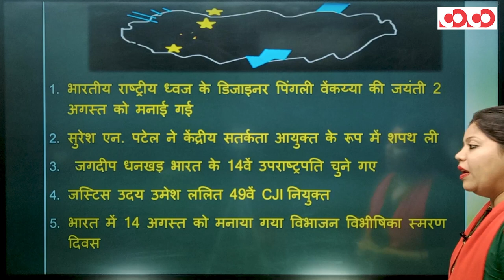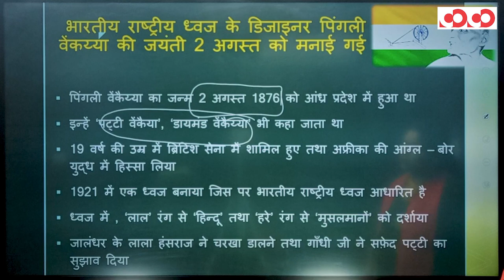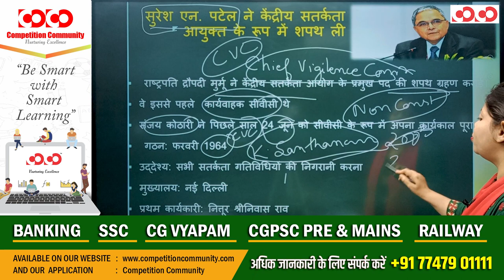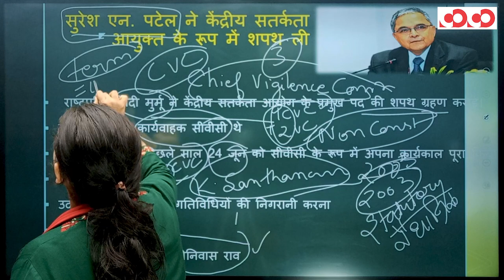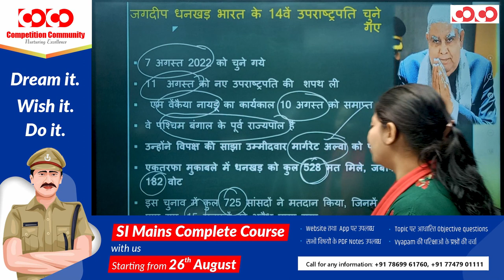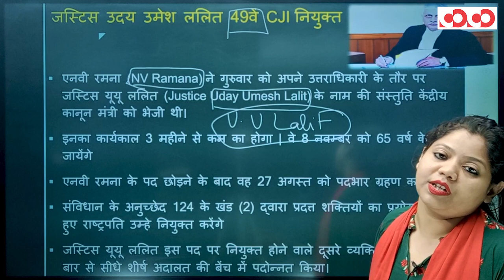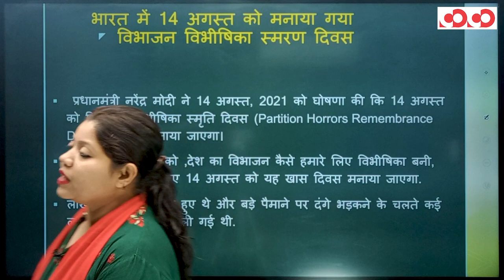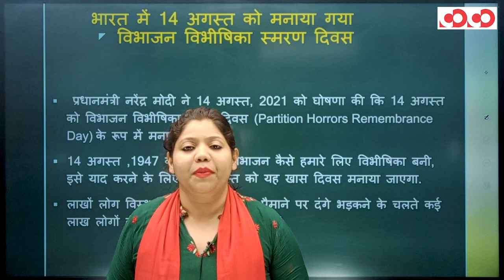Current Affairs || Weekly Political || 01st August To 15th August, 2022